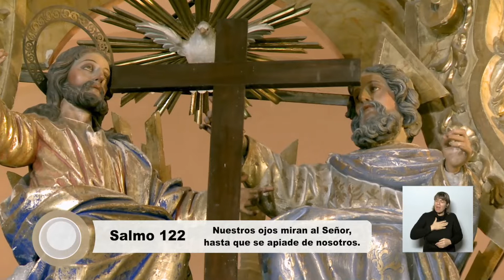Catedral de Buenos Aires. Santa Misa del Domingo 4 de julio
00:00 Año de San José
00:34 Nuestra Misa
04:42 Primera Lectura y Salmo
07:44 Segunda lectura
08:45 Evangelio y Homilía
18:50 Credo
19:56 Intenciones
29:22 Padre Nuestro y Comunión
31:56 Comunión Espiritual
34:43 Oración a San José y Bendición Final
Año de San José, Patrono de la Iglesia Universal.

Santa Misa celebrada en la Capilla de Nuestra Señora de los Dolores de la Catedral metropolitana de Buenos Aires, Argentina.

Padre Alejandro Russo
Rector de la catedral metropolitana de Buenos Aires.

Producción del Centro Televisivo Arquidiocesano para Canal Orbe 21.